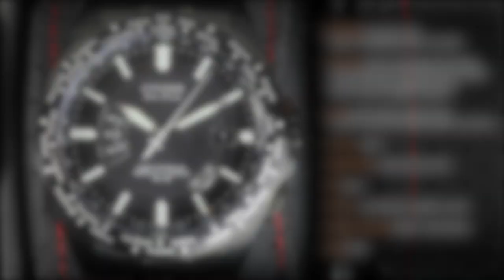Can It Caddy? Citizen Perpetual A-T Watch vs. Carbon Fiber Watch Case (red)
In our new video series, "Can It Caddy?", we take a look at some of our favorite watches and see how they fit in Caddy Bay Collection's most popular watch cases.

Today, we have the Citizen World Perpetual A-T Eco-Drive in all black (model number CB0025-56E). This conservative workhorse features a radio-controlled analog world timer with synchronized time adjustment available in 26 time zones. It also includes a perpetual calendar, date and anti-reflective sapphire crystal. A stainless steel case and band house a stealthy black dial speckled with luminous hands and markers. The case measures in at 43 millimeters wide (45 millimeters including crown) and can withstand a 200-meter dip underwater.

The World Perpetual A-T is being paired up with our Carbon Fiber Case. This particular version of the CF Case can hold 10 watches on 10 red-stitched removable leatherette cushions in its 10 compartments. The CF Case includes elegant silver hinges, durable leather outer and inner lining, and high lid clearance (that's real glass) for big-faced timepieces. CF Cases also come in 20-watch configurations with orange, yellow, blue, and white stitched pillows.

Let us know which cases and/or watches (or watch sizes) you'd like to see featured in future editions of "Can It Caddy?". If you have a Caddy Bay Collection case, and would like to show off how your horological collection fits, send us video links, photos, and/or reposts, and we may dap you up if we like what we see.

Add us!